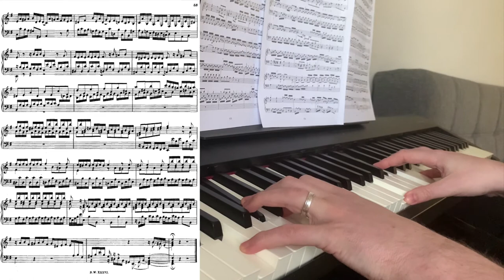Johann Sebastian Bach - Toccata in E minor, BWV 914 (Fugue) | JBS plays JSB on Piano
I hope you enjoy my piano performance of JSB's Toccata in E minor.

Johann Sebastian Bach - Toccata in E minor, BWV 914 (Fugue)

('Public Domain' means a work is no longer protected by copyright and can be freely distributed.)